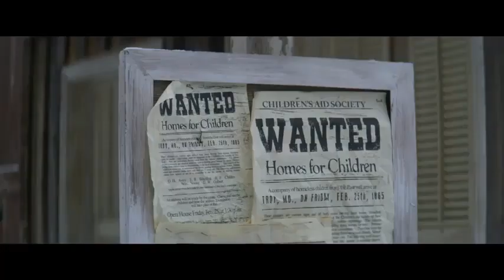Hostile Territory (2022) Official Trailer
Watch

Uploaded by: Movie Trailer, Mar 14, 2022

91 Views·6 Likes